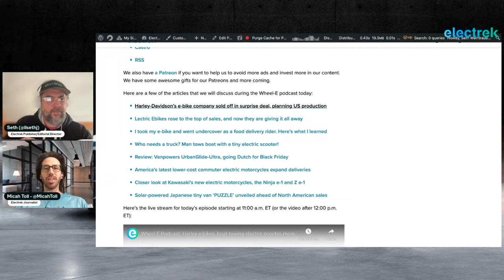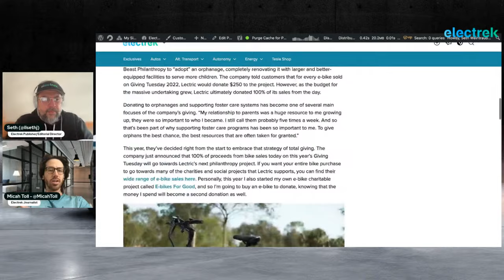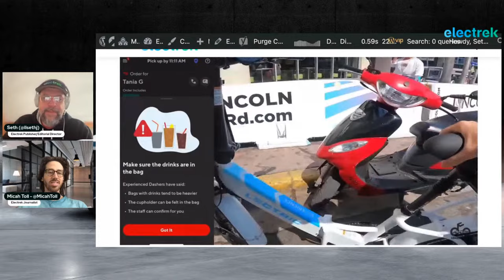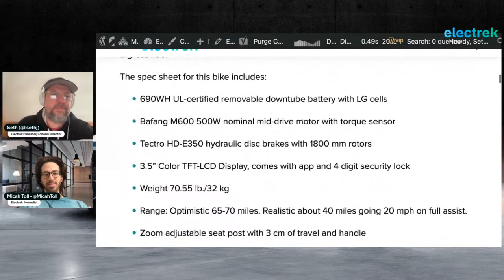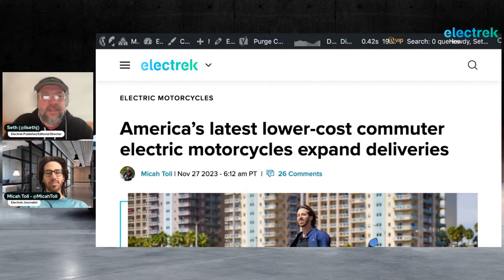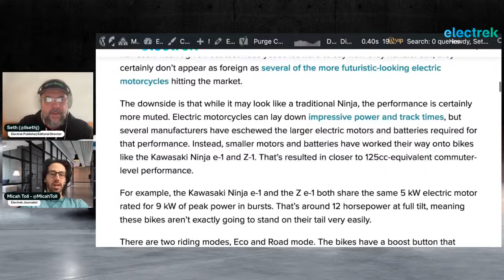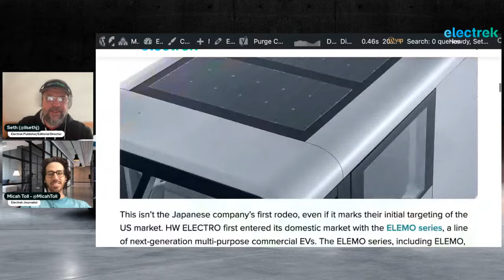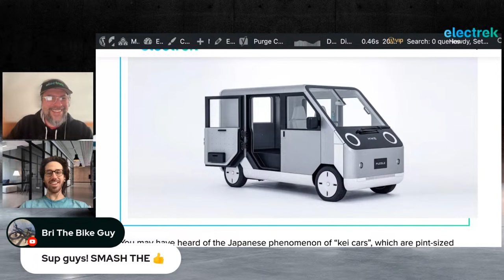Wheel-E Podcast: Harley e-bikes, boat-towing electric scooter, more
This week on Electrek’s Wheel-E podcast, we discuss the most popular news stories from the world of electric bikes and other nontraditional electric vehicles. This time, that includes Harley-Davidson’s electric bicycle company Serial 1 getting acquired, Lectric Ebikes going above and beyond with philanthropy, E-bike riding as a food courier, Ryvid Anthem motorcycle deliveries, a closer look at Kawasaki’s electric Ninja, and more.

Here are a few of the articles that we will discuss during the Wheel-E podcast today:

01:00 Harley-Davidson’s e-bike company sold off in a surprise deal, planning US production
06:00 Lectric Ebikes rose to the top of sales, and now they are giving it all away
11:00 I took my e-bike and went undercover as a food delivery rider. Here’s what I learned
17:00 Who needs a truck? Man tows boat with a tiny electric scooter!
22:00 Review: Vanpowers UrbanGlide-Ultra, going Dutch for Black Friday
29:00 America’s latest lower-cost commuter electric motorcycles expand deliveries
34:00 A closer look at Kawasaki’s new electric motorcycles, the Ninja e-1 and Z e-1
40:00 Solar-powered Japanese tiny van ‘PUZZLE’ unveiled ahead of North American sales